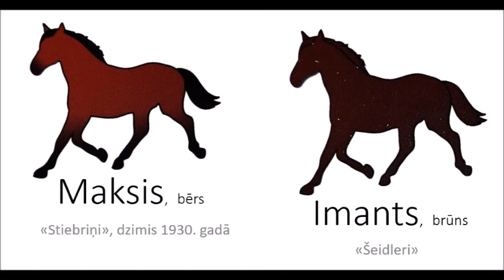Zirgi Otaņķos 1951. gads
Materiāla sagatavošanā izantots "Kolchoza "ZELTA ZVAIGZNE" 5. brigādes inventāra saraksts uz 1951. gadu". Minēts zirga vārds, krāsa, "kādreizējā īpašnieka mājas" un kumeļa dzimšanas gads, kur zināms. Attēli pēc Agneses Kokinas zirgu krāsas tabulas no Savieši "Zirga pase".

Audio:
Otaņķu etnogrāfiskais ansamblis - Bēri, bēri, raudi, raudi (1978. gads)
Otaņķu etnogrāfiskais ansamblis - Teci rikšus kumelīni (2005. gads)